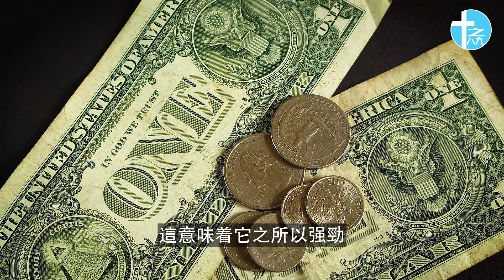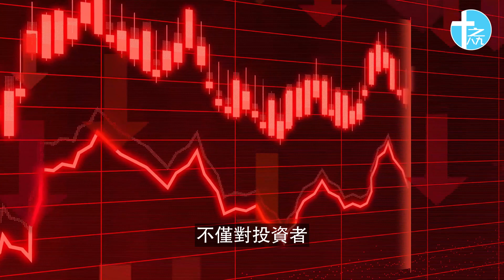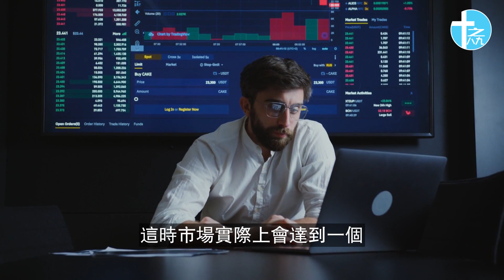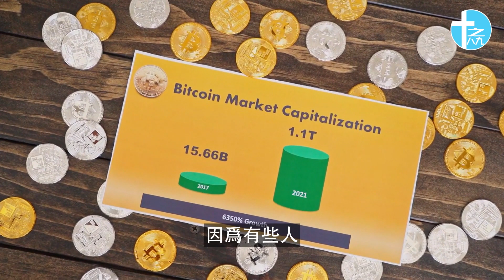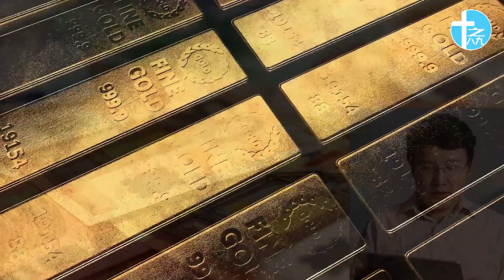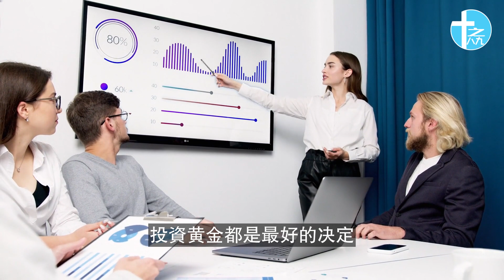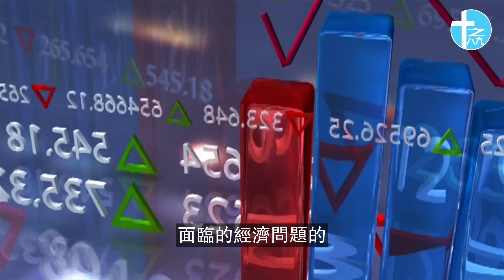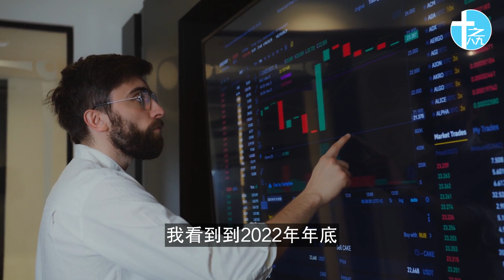2022年世界經濟崩潰？還有什麼可以投資？印度神童阿南德2月24日最新預言視頻! 同聲翻譯.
印度神童阿南德之前準確預言了新冠的出現, Delta變種病毒的擴散，Omicron變種的出現。今天的最新視頻中他對2022年全球的經濟情況做出了預測。我們會不會面臨經濟崩潰。如果經濟崩潰我們要怎麼辦？有沒有可以投資的資產？看看他用吠陀占星術得到的結果吧
00:00 阿南德2月24日最新視頻
00:35 目前經濟情況
03:47 之後幾個月會...
07:09 加密貨幣會...
09:12 如何投資
11:47 總結

See About page for:
-Stock footage, picture, music and sound effect